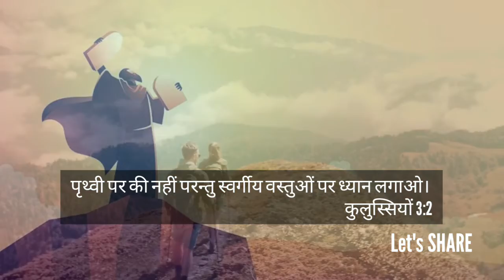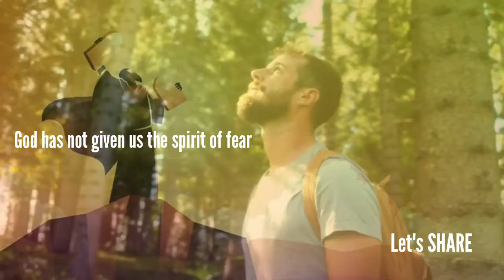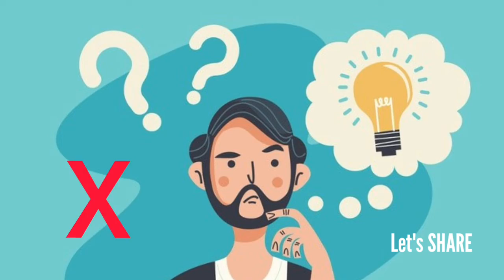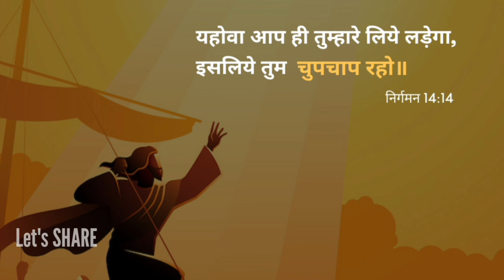प्रभु में स्वाच रहनेका तीन तरीका ।। 3 Responsibilities to stay healthy in Christ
We are consist of three very important components; Body Soul and Spirits. And God has given foods to each these components. physical mental and spiritual foods. we are responsible to take a very good care of these three components the extent possible from our end. therefore, we must have to understand the three foods..
physical needs all physical process
Mental needs All harmony social process
Spiritual needs God. the true God, Jesus Christ through faith and obeying His laws in the Bible with thanks giving heart.
God has given life principality in His book "Bible". it is the source of Wisdom and Knowledge.
yes He cares
Healthy spiritual life
yesWecare
let's share this blessings
let's share Gospel